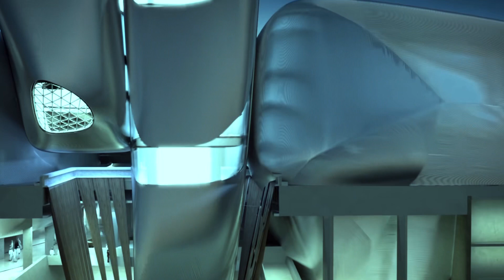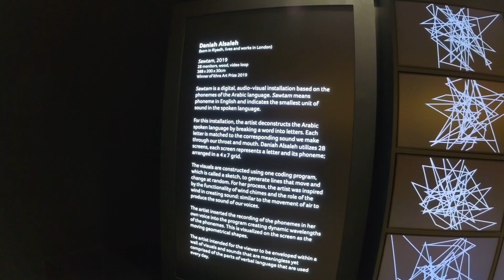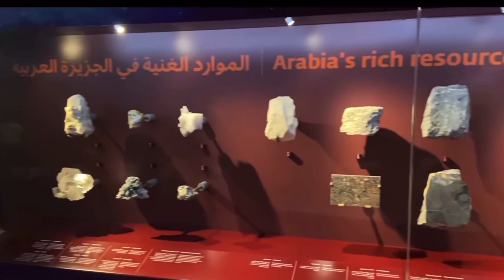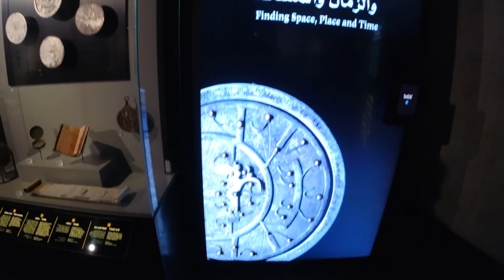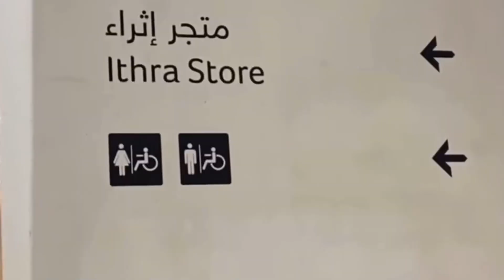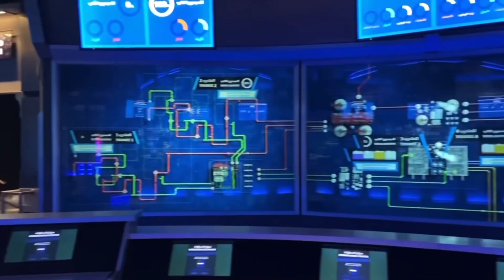Ithra || The King Abdulaziz Center for World Culture || Ithra Museum || Ithra Saudi Arabia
This video is about Ithra museum – The King Abdulaziz Center for World Culture.

The King Abdulaziz Center for World Culture (Ithra)—meaning "enrichment" in Arabic—was built as part of Saudi Aramco’s vision to be an ambitious initiative for the public. Ithra is the Kingdom’s leading cultural and creative destination for talent development and cross-cultural experiences. Since its opening in 2018, each attraction by Ithra serves as a window to global experiences, celebrating human potential and empowering creativity.

The pillars include culture, creativity, community, art, and knowledge. With the visionary platforms and key pillars, Ithra continuously offers inspiring workshops, performances, and events.